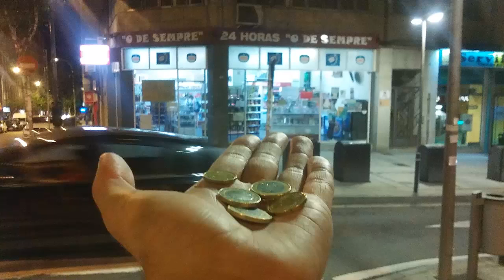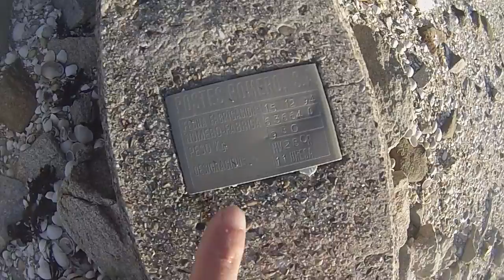PRE-EXPLORACIÓN RELAX MY FRIEND!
Un vídeo más personal, de esos tiempos que te pasas buscando nuevos sitios, investigando o documentando localizaciones curiosas.

NOT PENNY'S BOAT!